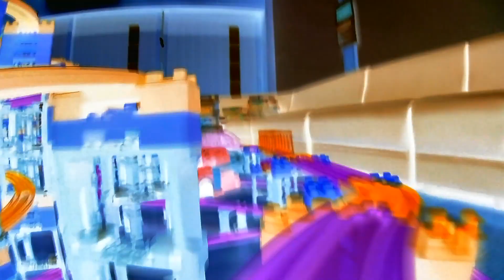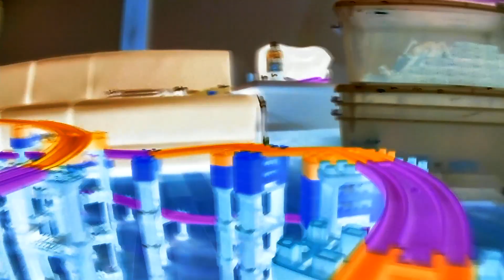【X線エフェクトプラレール】プラロード大鉄橋スタークロスレイアウトのプラレール前面展望Part10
▼内容説明
2020年10月の1人プラレールタイムで組み立てた
プラロード大鉄橋のスタークロスレイアウトのプラレール前面展望Part10のX線エフェクトバージョン。